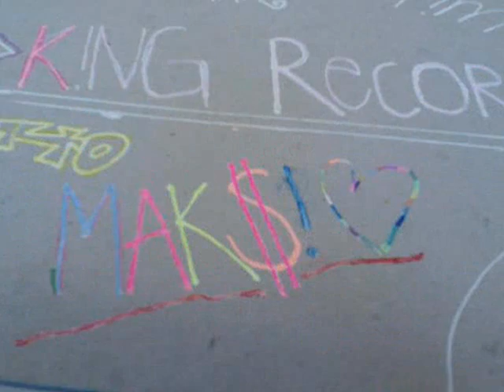ETNA ft. Da.kiLLa - Qdo moment prezent [Official Video]